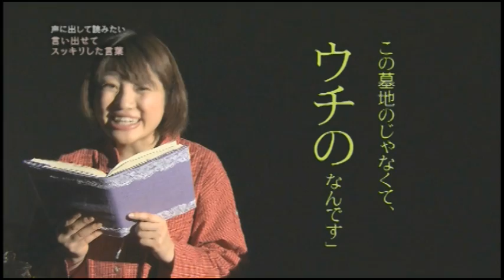【BBC放送番組】おやすみンチュ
アミンチュ(シガケンミン)から、投稿された滋賀ネタを、番組の合間にゲリラオンエア
【テレビ番組 無料公開中】
【ダウンロードで買う】
主要ダウンロードサイトで(アニメ付)ALL￥２００